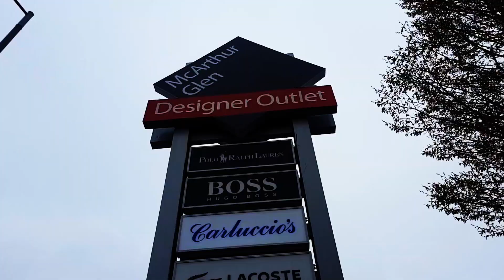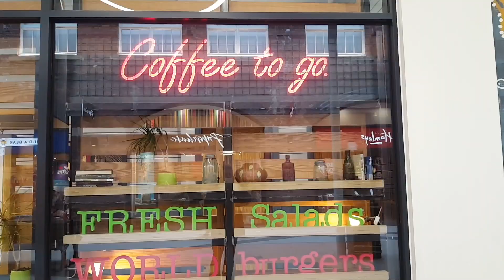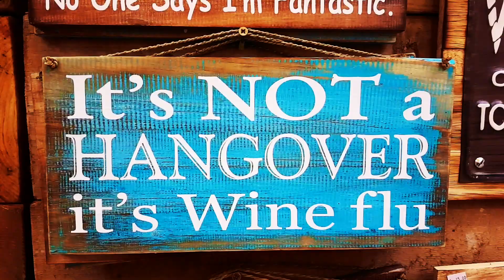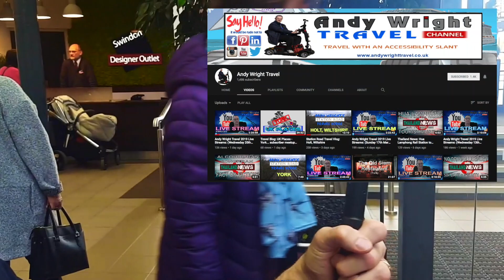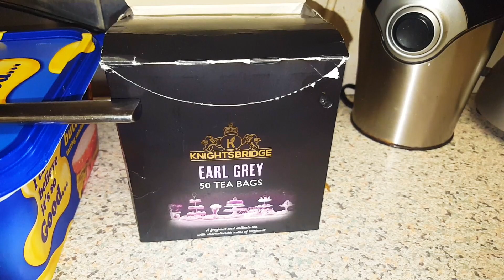VLOG: Meet Up with Andy Wright.